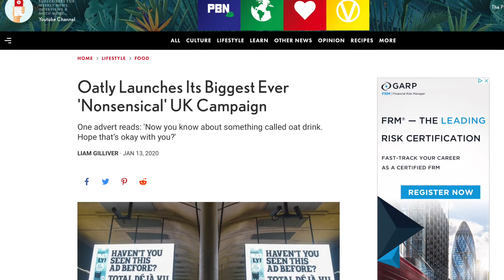Reducing Waste, Ditching Plastic & Consuming Less | LDN Vegans on The Doomsday Clock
LDN Vegans discuss The Doomsday Clock and their efforts in reducing waste, ditching plastic & consuming less.

Faith In Nature loose soap
Faith In Nature Tea Tree soap (single bar)

We are Phil Marriott and Polly Harvey aka LDN Vegans. We started this project in May 2017. Our aim is to help and support vegans – and those curious about the vegan lifestyle – to find plant-based food and drink in London, as well as ethical clothing stores and shops selling cruelty-free goods.

For the last twenty years, Phil has been a radio presenter and DJ. At the beginning of 2014, Phil teamed up with DJ Rich B to form a remix duo, and has since produced official remixes for bands and artists such as Erasure, LeAnn Rimes and Holly Johnson. He is currently the Head of Music at LGBTQ+ radio station Gaydio, and also runs the entertainment website philmarriott.net. Polly is a full time teacher and part-time photographer.

*CAMERA*
CANON 70D:

*MICROPHONES*
RODE VIDEOMIC PRO:

*TRIPODS*
ALBOTT TRIPOD:

On the case for plant-based and cruelty-free! News, Reviews and Interviews for vegans and those are curious about a compassionate lifestyle. 🌱